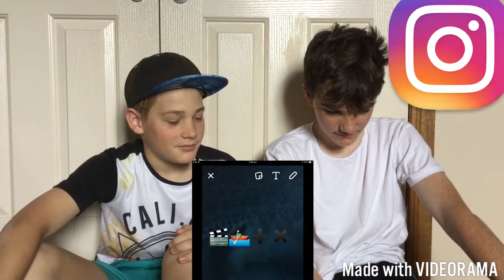Epic Emoji Challenge! 😂